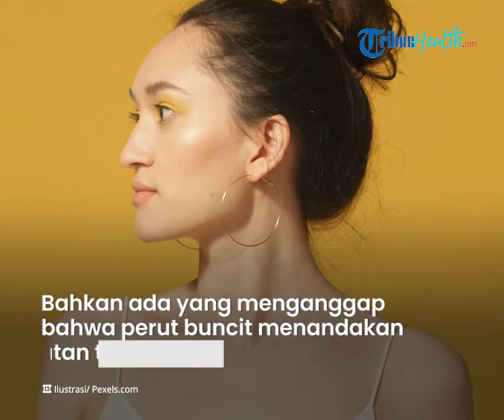Perut Buncit Bikin Tidak PD, Ini 5 Cara Mudah Punya Badan Ideal Tanpa Olahraga, Di Antaranya Puasa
TRIBUN-VIDEO.COM - Memiliki berat badan yang ideal adalah dambaan setiap orang, terutama wanita.

Permasalah perut buncit kerap dikhawatirkan.

Namun kalian bisa mengatasi perut tanpa melakukan olahraga, begini caranya.

Dikutip dari TribunHealth, Perut buncit adalah penumpukan lemak pada bagian perut.

Kondisi ini membuat seseorang tidak percaya.

Bahkan ada sebagian orang, yang menganggap bahwa perut buncit menandakan kondisi kesehatan terganggu.

Perut buncit bila dibiarkan dapat memicu penyakit kronis, seperti diabetes dan penyakit jantung.

Penyebab seseorang mengalami perut buncit yaitu pola hidup yang tidak sehat.

Kebiasaan buruk tersebut membuat penumpukan lemak di dalam perut.

Mengonsumsi kadar gula yang tinggi dan metabolisme terganggu bisa menyebabkan perut buncit.

Ada lima cara untuk mengatasi perut buncit menurut dr Zaidul Akbar, di antaranya:

- Rutin berpuasa

- Kurangi porsi makan

- Mengonsumsi sayur dan buah

- Mengurangi nasi

- Berhenti mengonsumsi gula.

Kebiasaan tersebut bila dilakukan secara rutin bisa mengempeskan perut buncit. (*)

(Tribun-Video/ Serambinews.com)

Artikel ini telah tayang di SerambiNews.com dengan judul Cara Mengatasi Perut Buncit Tanpa Olahraga, Lakukan Ini,